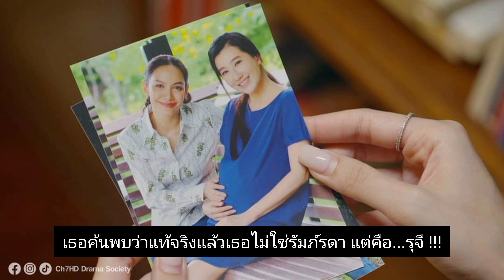(สรุปย่อ) รักในรอยลวง EP.12 | ละครเด็ด 7HD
เพราะความสงสัยเรื่องกรุ๊ปเลือด ขนิษฐาจึงไปตรวจจ DNA และพบว่าเธอคือลูกสาวของศศิศ ในขณะที่รัมภ์รดาที่เห็นผลตรวจของขนิษฐา (แต่ไม่รู้ว่าตรวจเทียบกับใคร) จึงไปตรวจ DNA ของตนกับศศิศบ้าง และผลออกมาว่าเธอกับศศิศไม่มีความเกี่ยวพันทางสายเลือด !
ที่ช็อกไปกว่านั้นคือความจำของรัมภ์รดาในวัยเด็กห้วงสำคัญกลับคืนมา เธอค้นพบว่าแท้จริงแล้วเธอไม่ใช่รัมภ์รดา แต่คือ...รุจี !!! และหลังจากรู้ความจริงไม่นานก็มีข้อความส่งมาข่มขู่เรื่องตัวตนของเธอ
พรุ่งนี้มาติดตามความสนุกกันต่อ
จันทร์-พฤหัสบดี 20.30 น.
📺ดูทีวี
📲สดออนไลน์ BUGABOO.TV